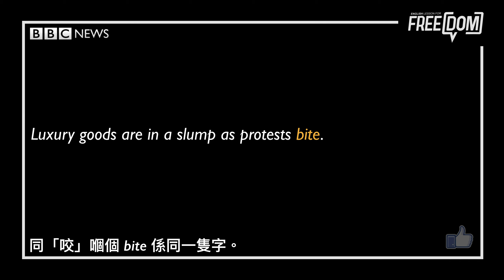睇報紙學英文：生意大跌